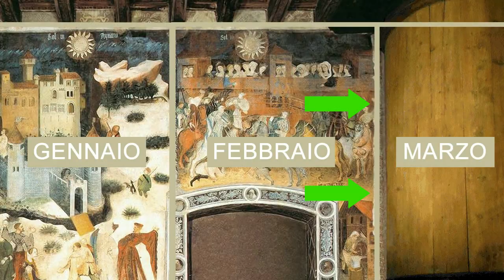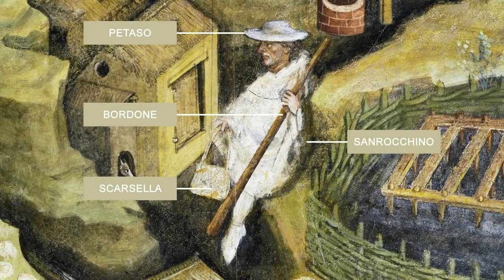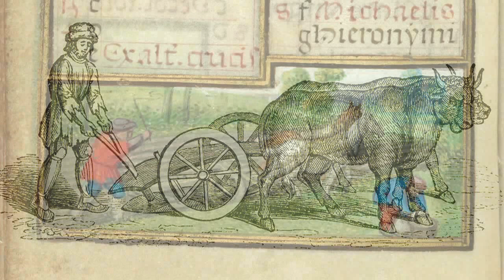Maestro Venceslao - Aprile nel Ciclo dei Mesi di Torre Aquila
Il pittore, il Maestro Venceslao, organizza anche per Aprile una pittura che soddisfi le aspettative del suo committente - il principe vescovo Giorgio di Liechtenstein - con un Mese connotato da una sfolgorante primavera, affollato da contadini ben vestiti che, in una scenografia verdeggiante, assolvono in armonia i compiti loro assegnati.